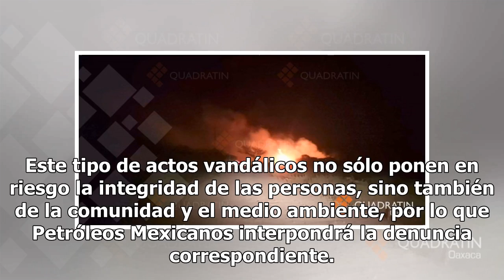Pemex confirma explosión en toma clandestina en Ixtaltepec, Oaxaca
Esta mañana se registró la explosión en un ducto de Pemex, en el municipio de El Espinal, en la región del Istmo de Tehuantepec, mismos que presuntamente fue provocado por una toma clandestina. En los informes revelan que fue un poliducto de 16 pulgadas que transporta gasolina y que corre de Minatit...